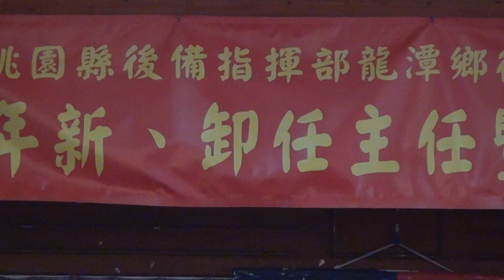103龍潭鄉後備軍人輔導中心交接佈達典禮50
103龍潭鄉後備軍人輔導中心新、卸任主任暨副主任交接佈達典禮
更新於於星期一 · 拍攝於老地坊活魚餐廳
桃園縣後備指揮部舉行「龍潭鄉後備軍人輔導中心新、卸任主任暨副主任交接佈達典禮」
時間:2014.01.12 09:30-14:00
＊新任主任 鍾兆鉅
＊＊今天星期日 正好休假 沒有上班 練習社區影像紀錄!!